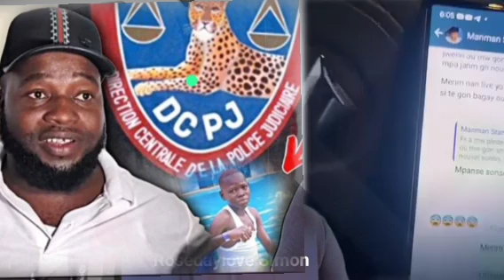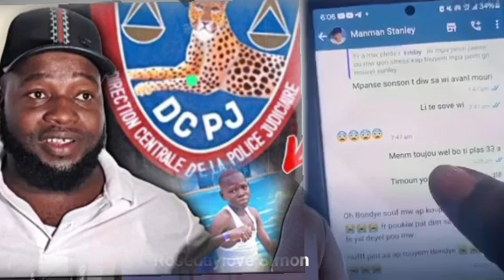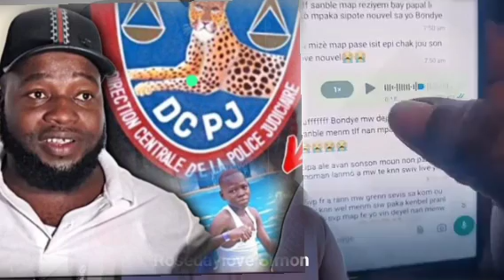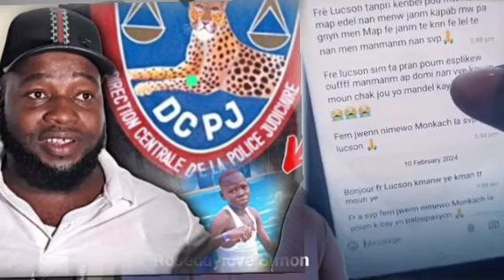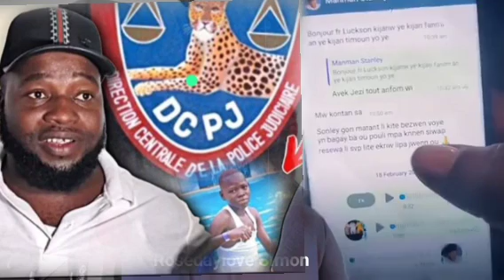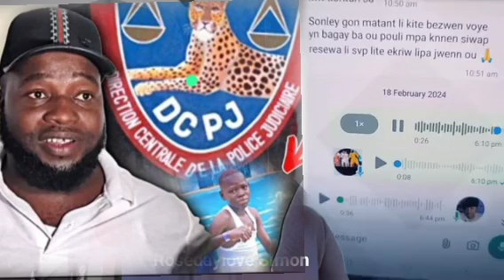Fr Luckson manke nancho lifè pliske 4h detan nan DCPJ AP reponn kesyon lajistis pou Stanley ki sove